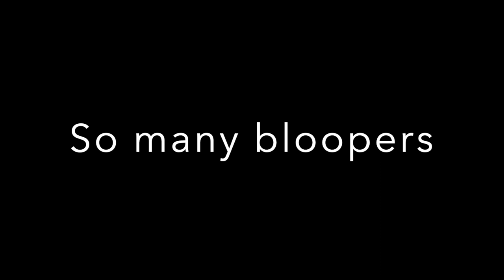Snow! Not what I want to see in late May.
I am parked at a new site on a different spit in the middle of a lake.  Coming to terms with the cold weather. Or maybe its just warming up.